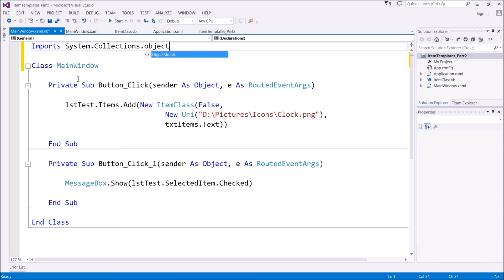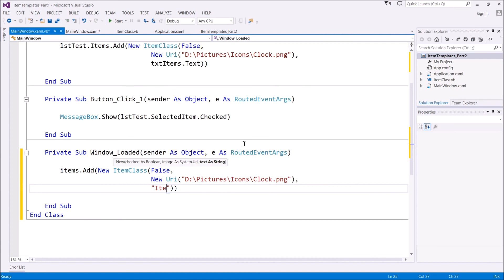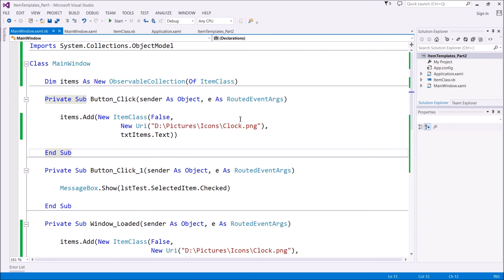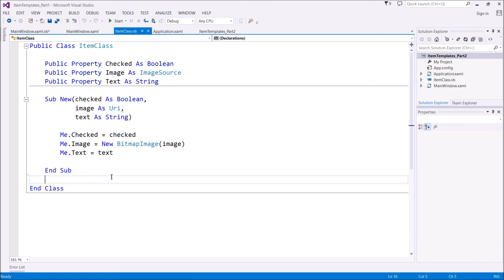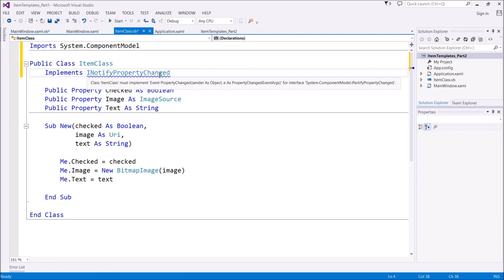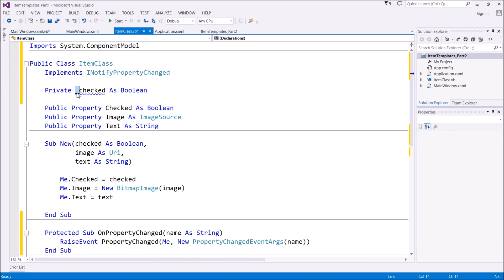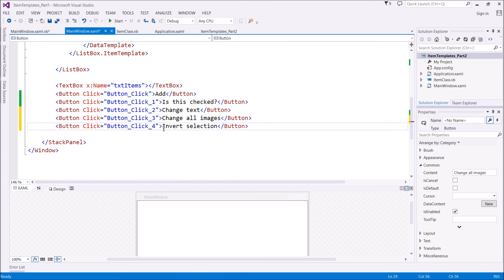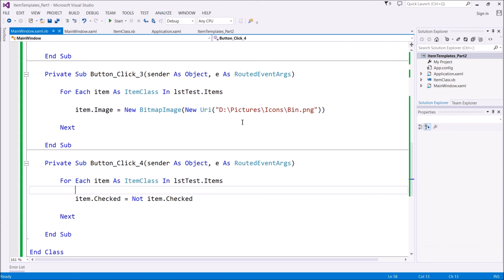VB.NET: WPF Applications - Item Templates Part 2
A new series introducing WPF Applications from scratch. I'll be covering the basics and doing some small projects along the way (because showing you how buttons work for 15 minutes is boring).

This is the second half of the ItemTemplate tutorial. We look at how to populate the listbox before the Window loads and how to update the properties of existing list view items.